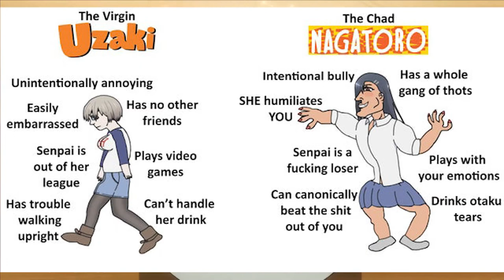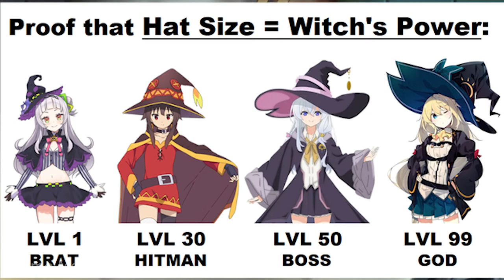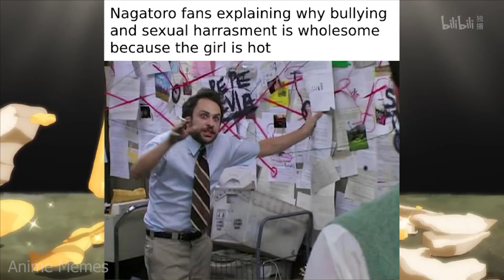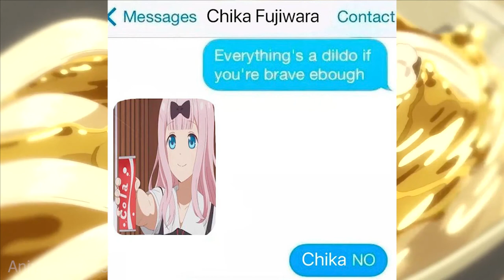ANIME MEMES ~ Excuse me what